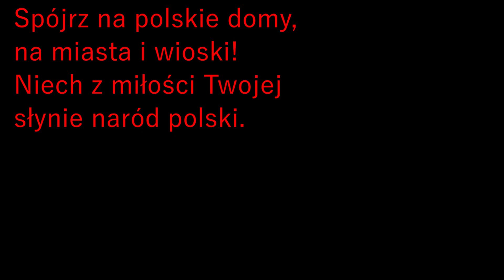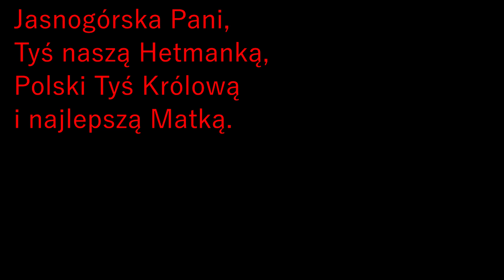Jasnogórska Pani, Tyś naszą Hetmanką